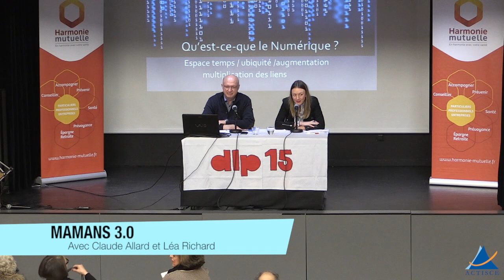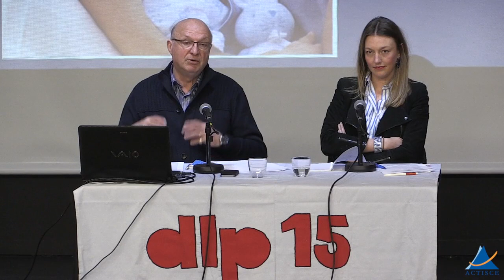Mamans 3.0 par Claude Allard - 9 mars 2017 - Patronage laique Jules Vallès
A l’ère du numérique, Claude Allard vous propose une réflexion approfondie sur la relation de l’enfant et de l’adolescent avec leurs parents, qui évoluent maintenant avec les écrans dans un monde dans lequel se côtoient réel et virtuel.

Le développement de l’enfant ne peut se réduire à la dimension cognitive de celui-ci, même si les connaissances neuroscientifiques et génétiques ont notablement avancées. C’est déjà ce à quoi se confronte l’enfant du XXIème siècle.

Dans quelle mesure les mutations technologiques peuvent-elles transformer les relations humaines dans leurs fondations dès la prime enfance ? En s’appuyant sur son expérience de clinicien, il répond à cette question dans son dernier livre :

Les désarrois de l’enfant numérique, Editions Hermann, Paris.

Claude Allard, est Psychiatre des Hôpitaux, spécialiste de l’enfant et de l’adolescent, diplômé en psychopathologie du bébé. Après avoir travaillé dans le Lot comme Praticien Hospitalier, il devient ensuite Médecin Directeur du Centre Médico-Psycho-Pédagogique Henri Wallon, en région parisienne, puis Directeur Médical du CMPP de Bastia.